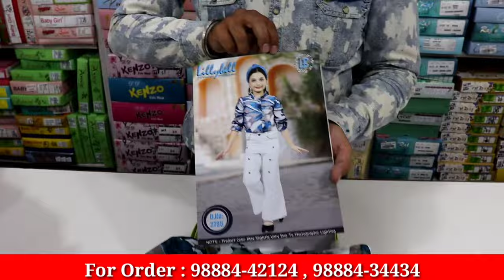kidswear ਦੀ Latest Collection Summer Special || Chawla Garments Ludhiana || Part -2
If U like
please

Shop address -  Chawla Garments Ludhiana Field Ganj

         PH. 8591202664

searching Tags

ludhiana
ludhiana market

ludhiana
ludhiana market
gaisala road
gausala road
madhopuri market
ludhiana city

ludhiana kapda
cloth market
velvet
welewt suit

ludhiana gaushala

Keshav corner
ladis sweter
ladies dress
girls dress

palazoo
sarara

ludhiaan bedsheet
blanket ludhiana

Ludhiana innermost
Ludhiana woolan. Kids wear
Ludhiana woolan
boutique suits
party wear suits
punjabi suits
cotton suits
patiala suits
ex mill suits
fancy suits
designer suits
ladies suits
wholesale market suits
ambala market
ramtex suits
omtex suits
branded suits
imperial suits
sahiba suits
jai vijay suits
riva suits
kani suits
cotton kani suits
luxurious suits
cheapest suits
ambala

                 # wholesale shop
top design
                 # bridal suits
                 # fabric collection
jaipuri design